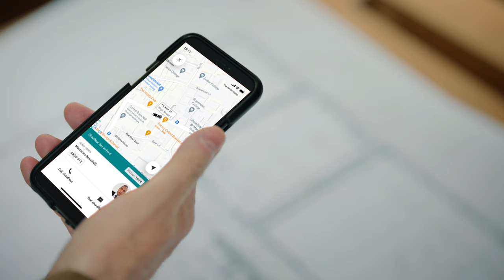You thrive. We'll drive | London | Blacklane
Reuniting with loved ones is a cherished moment we all yearn for. Nothing comes close to the joy of being together again. At Blacklane, we understand the significance of these reunions and the desire for a seamless journey.

With our professional chauffeurs and door-to-door service, we ensure your comfort and convenience every step of the way. As you eagerly anticipate the blissful reunion, we'll take care of your journey and make your arrival home a smooth and worry-free experience.

You thrive. We'll drive.